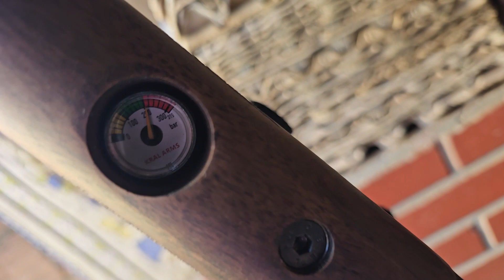Capacete a 10m será que foi desafio para a Kral Puncher!